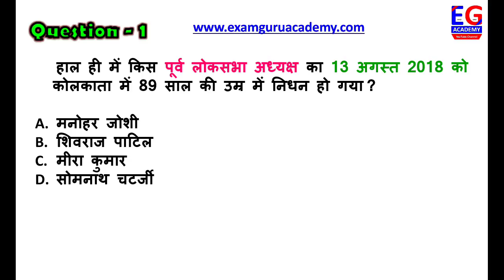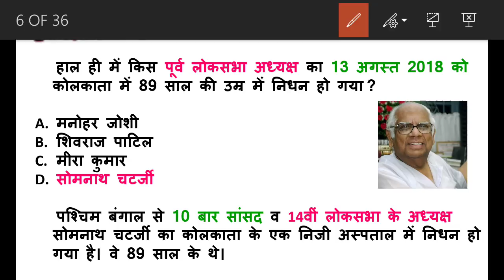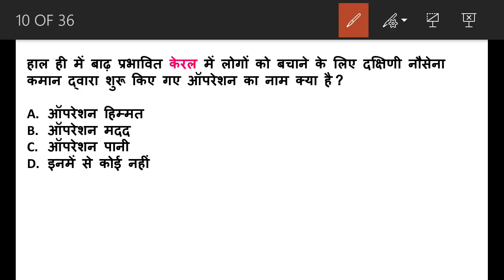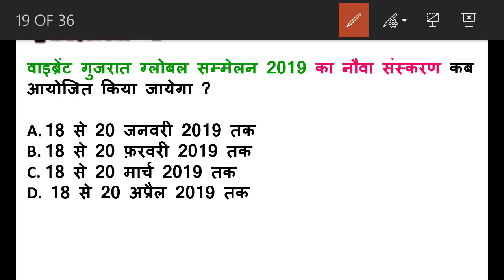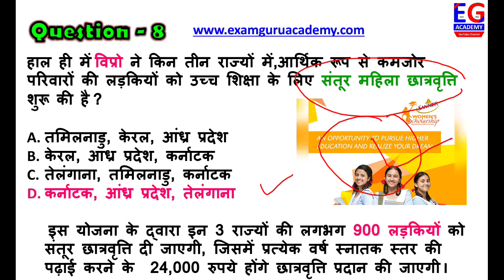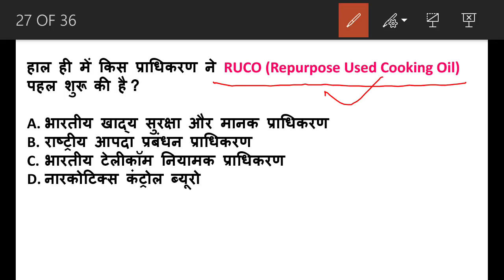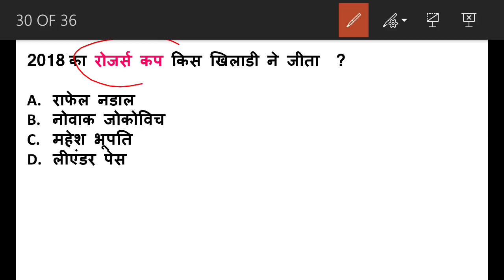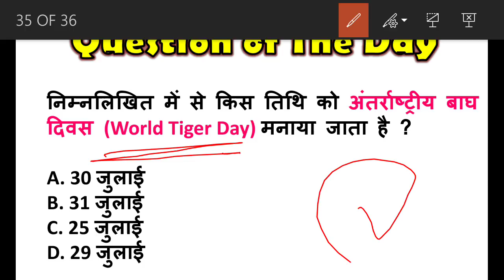14 August 2018 Daily Current Affairs in Hindi | GK & Current Affairs Quiz – Questions & Answer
Traffic source
Watch time (hours)
Views
YouTube Premium watch time (hours)
YouTube Premium views

Current Affairs 2018 for Banking, SSC, UPSC & Govt Exams ,

GK & General Awarness ,

Current Affairs Quiz – Questions & Answers – general awareness ,

  हिंदी कर्रेंट अफेयर्स ,

Current Affairs 2018 for Competitive Exams Current Affairs Today ,

 Latest Current Affairs 2018 for Banking ,

 SSC, UPSC & All Competitive exams ,

Current Affairs Today SSC, Banking , Railways & All Govt Exams - PDF